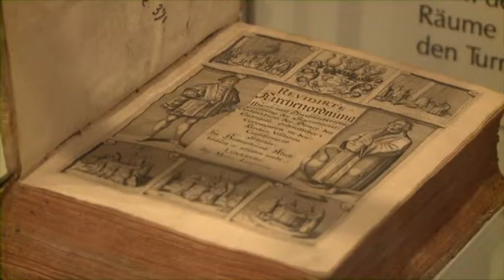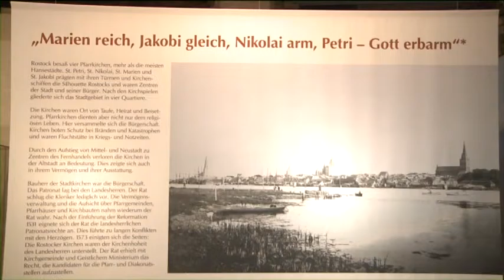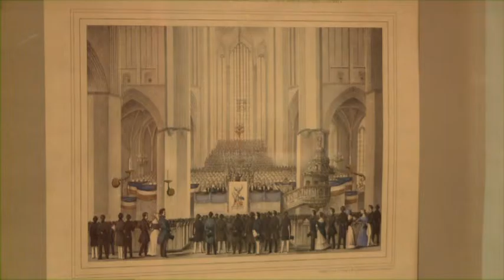Kulturhistorisches Museum: Bürgerbauten. Glaubensburgen.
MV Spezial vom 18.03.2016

Ausstellung zu Rostocks vier großen Gotteshäusern

Die Eröffnung der neuen Ausstellung im Kulturhistorischen Museum lockte viele Gäste. Historische Stadtansichten zeigen die Kraft und Ausstrahlung der Rostocker Kirchen.